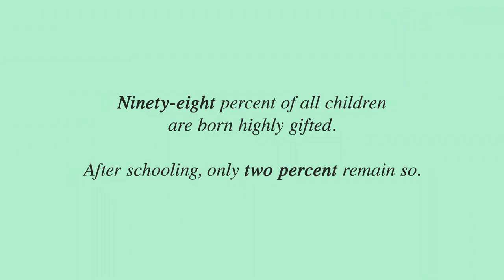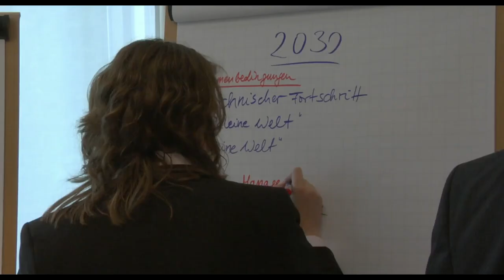Alphabet | Official Trailer | DocPlay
Is the modern education system really the best way to learn? Director of WE FEED THE WORLD Erwin Wagenhofer approaches the subject of education much more comprehensively and radically than is usually the case. Almost all discussions of education limit themselves to considering forms of competitive schooling, in which performance is celebrated above all else. Wagenhofer, by way of contrast, pursues the thought-structures behind this: what we learn shapes our reserves of knowledge, but it is how we learn that shapes our way of thinking.